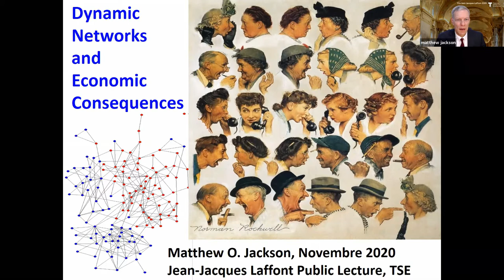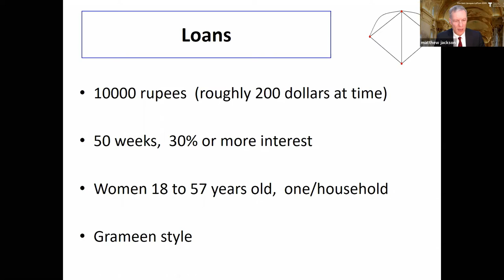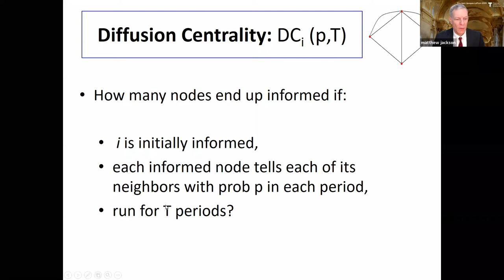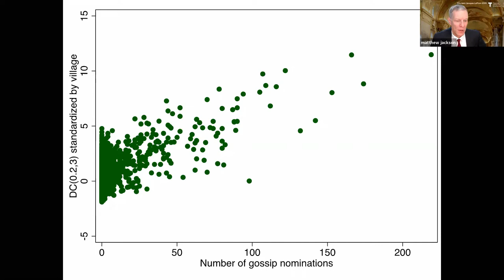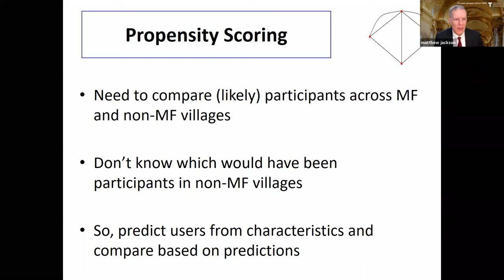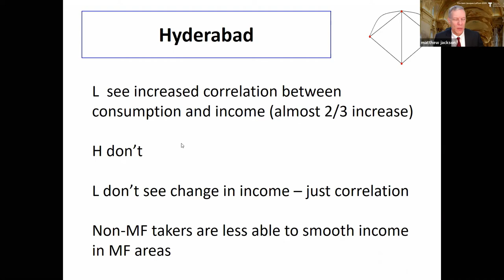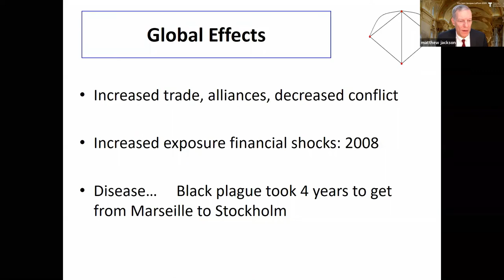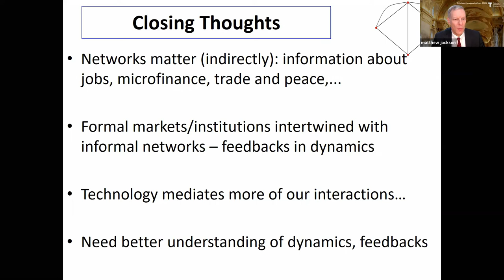Matthew Jackson - Jean-Jacques Laffont 2020 Prize Lecture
Matthew Jackson (Stanford University) received the 2020 Jean-Jacques Laffont Prize and gave a lecture on his work.